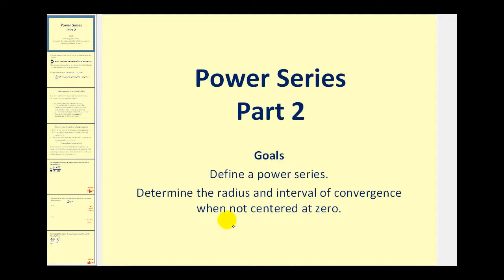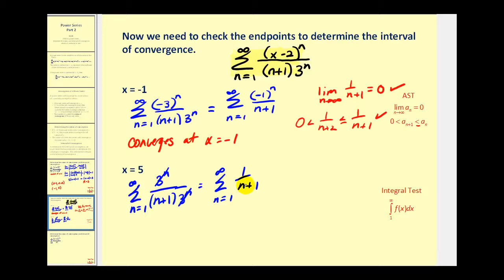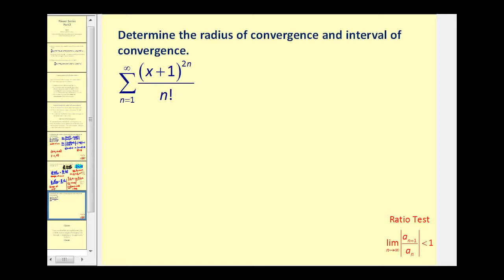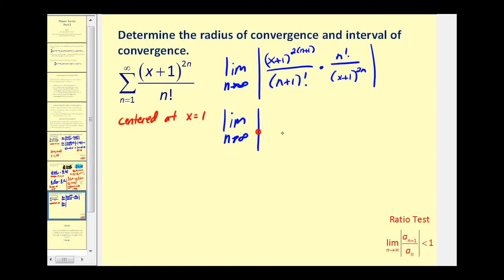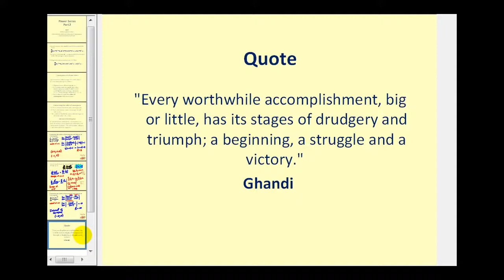Power Series - Parte 2 (radio e intervalo de convergencia)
Este video explica cómo determinar el radio y el intervalo de convergencia de una serie de potencia dada. Estos ejemplos NO están centrados en x = 0.